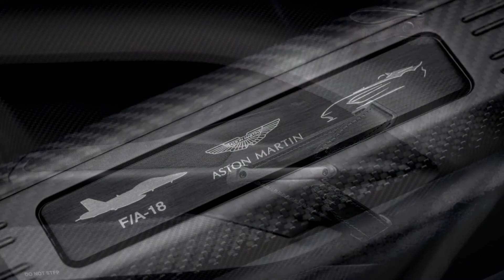Aston Martin V12 Speedster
Amazing World
Come on, Enjoy the World

Fun videos
Knowledge videos
Nature videos
Auto Mobile videos
Best of World videos
Agriculture videos
Technology videos